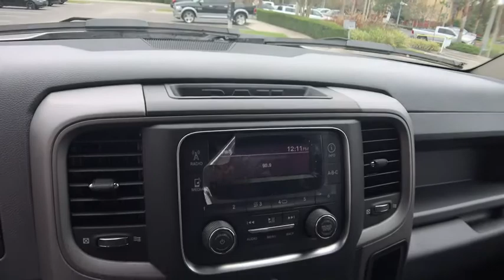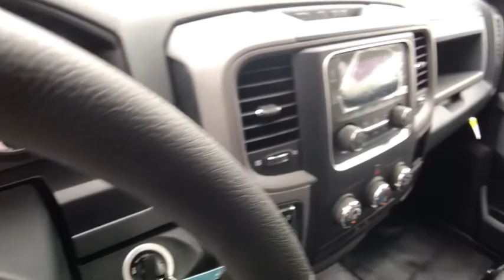2018 Ram 1500 Orlando, Hunter's Creek, Kissimmee, Windermere, FL G194389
2018 Ram 1500  - Stock#: G194389 - VIN#: 3C6JR6AG5JG194389

TRANSMISSION: 8-SPEED AUTOMATIC (845RE)  (STD),ENGINE: 3.6L V6 24V VVT  -inc: Flex fuel capable (STD),POWER & REMOTE ENTRY GROUP  -inc: Premium Vinyl Door Trim w/Map Pocket  Power Windows w/Front 1-Touch Down  Remote Keyless Entry w/All-Secure  Exterior Mirrors w/Heating Element  Power Locks  Black Exterior Mirrors  Power Heated Fold-Away Mirrors,ANTI-SPIN DIFFERENTIAL REAR AXLE,Rear Wheel Drive,Power Steering,ABS,4-Wheel Disc Brakes,Brake Assist,Tires - Front All-Season,Tires - Rear All-Season,Conventional Spare Tire,Intermittent Wipers,Variable Speed Intermittent Wipers,Automatic Headlights,AM/FM Stereo,MP3 Player,Auxiliary Audio Input,Adjustable Steering Wheel,Cruise Control,A/C,Vinyl Seats,Split Bench Seat,Auto-Dimming Rearview Mirror,Engine Immobilizer,Traction Control,Stability Control,Front Side Air Bag,Tire Pressure Monitor,Driver Air Bag,Passenger Air Bag,Front Head Air Bag,Passenger Air Bag Sensor,Back-Up Camera